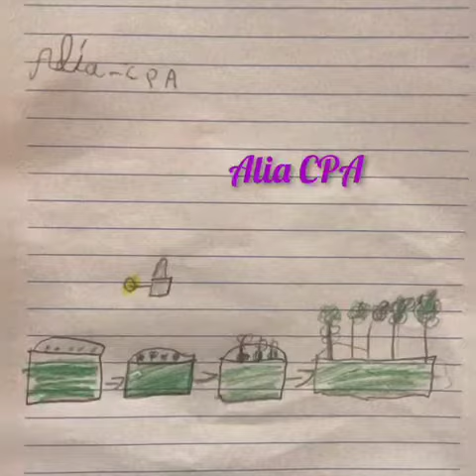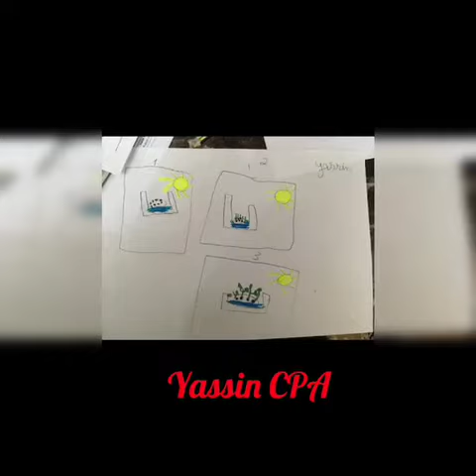Lycée Simone de Beauvoir: le jardin extraordinaire des CPA 😊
Vidéo de Imed Nasser